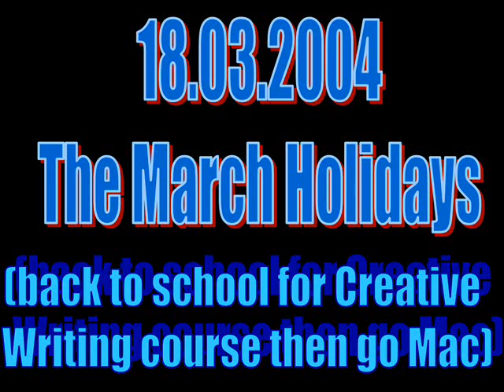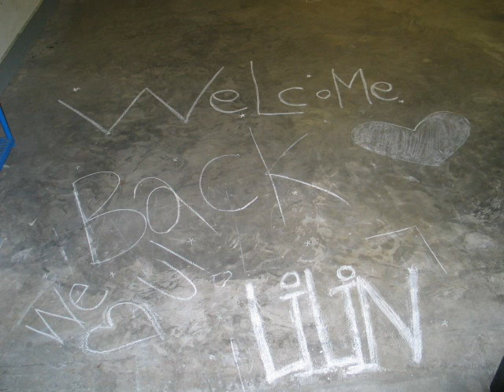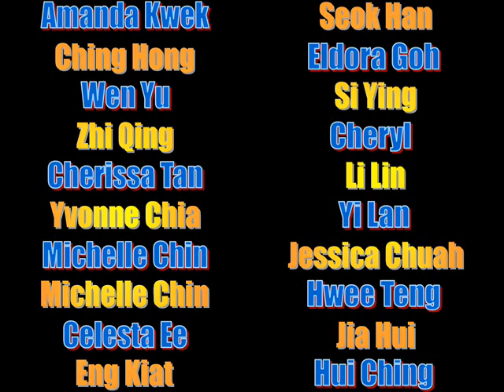2P'04 photo memories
lower secondary school days, when we were all young and innocent.